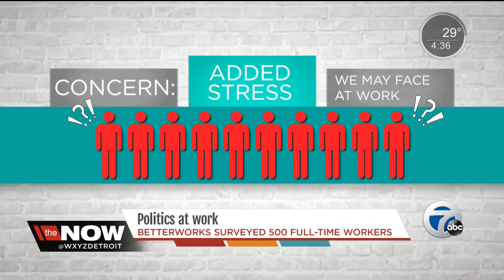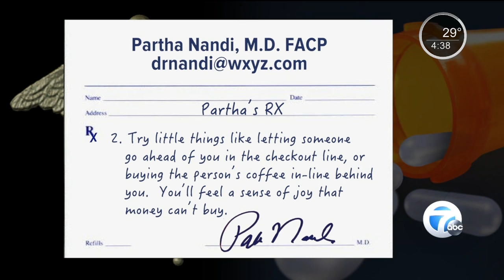Compassionate acts may have more benefits for the giver